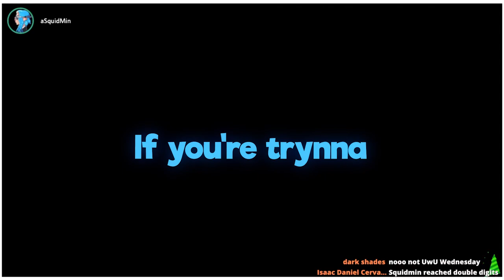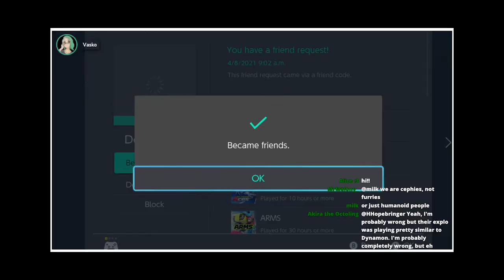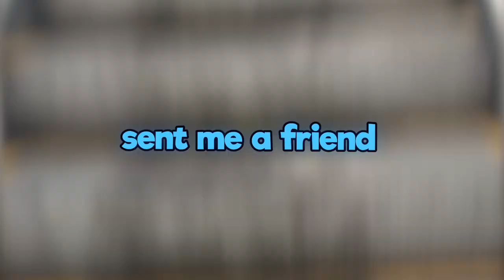Can't do Taxes, Also Korea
CHERRY BLOSSOM FESTIVAL-- 여의도벚꽃축제
Korea is better than anime

Monday: PBs
Saturday sometimes